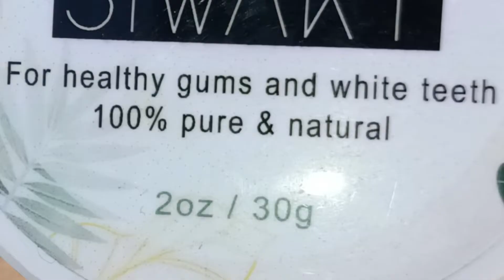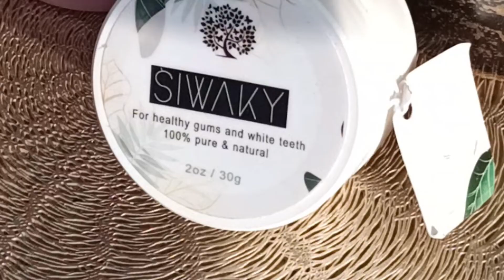بديل معجون الأسنان طبيعي 100% تبييض و عناية شاملة للفم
السلام عليكم فيديو اليوم خاص بتبييض الأسنان و العناية بالفم   اذا  اعجبكم الفيديو لا تنسوا 👍👍👍 و بارتاج ↖️↖️↖️ الفائدة و يستفاد الجميع و اذا كنت اول مرة تزوري قناتي لا تنسي الاشتراك و تفعيل الجرس 🔔🔔🔔🔔 لتتوصلي بالجديد 💞💞💞💞